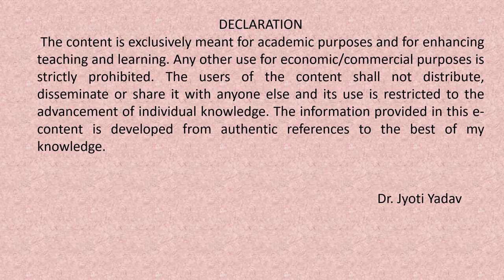William Wordswoth's poem 'We Are Seven' stanza 14 explanation (CCS UNIVERSITY BA II ENGLISH)